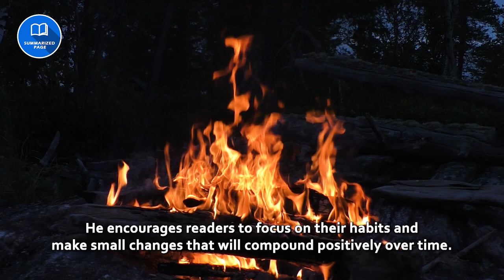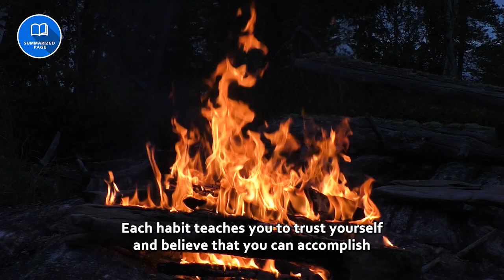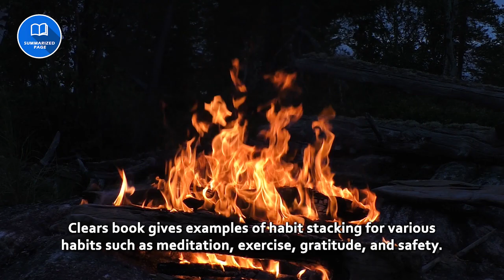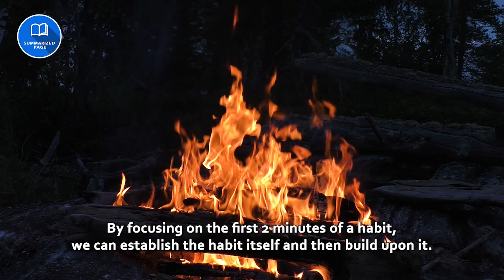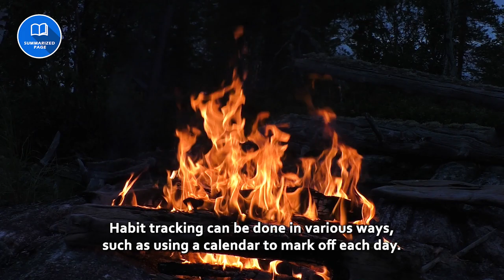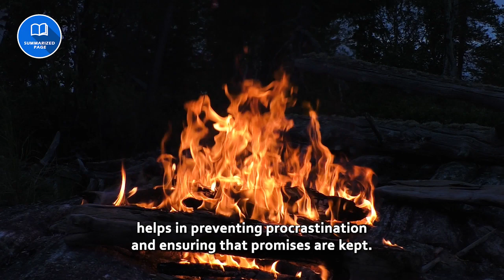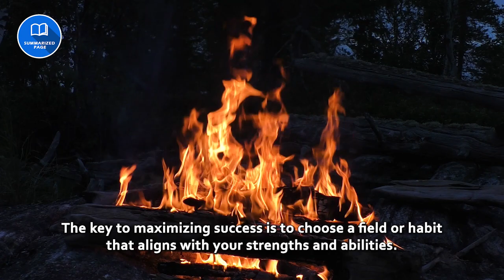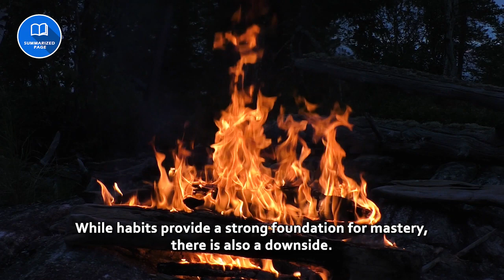Book Summary | Atomic Habits: An Easy & Proven Way to Build Good Habits & Break Bad Ones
In this book, Clears reveals how these minuscule changes can grow into life-altering outcomes